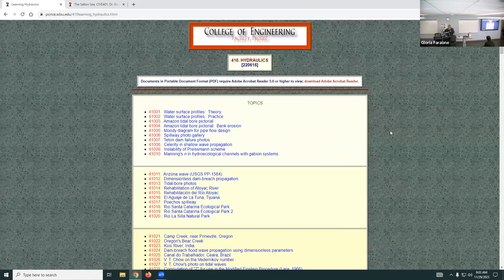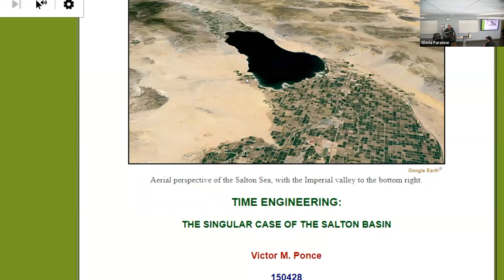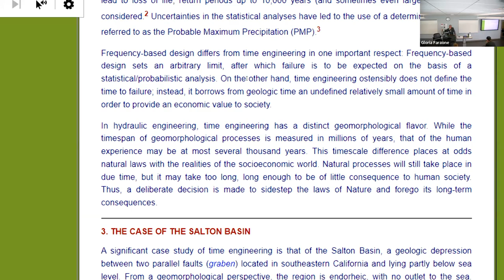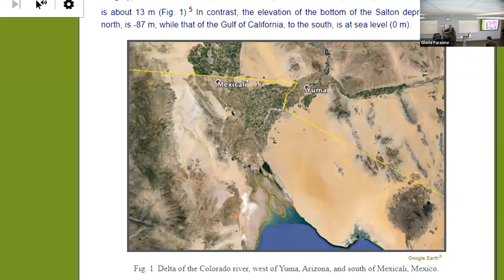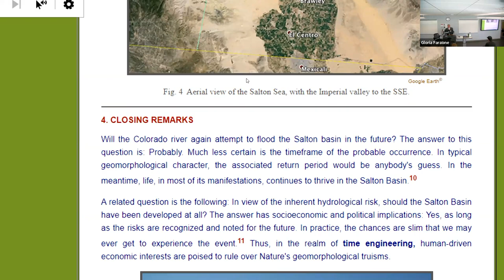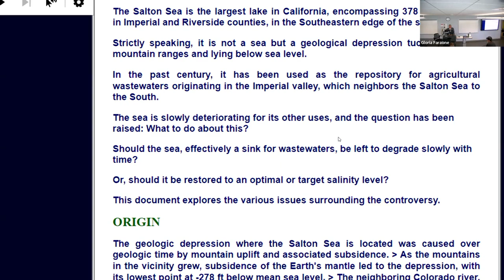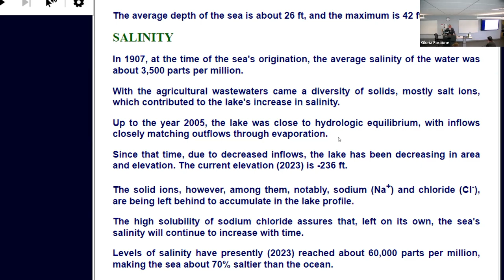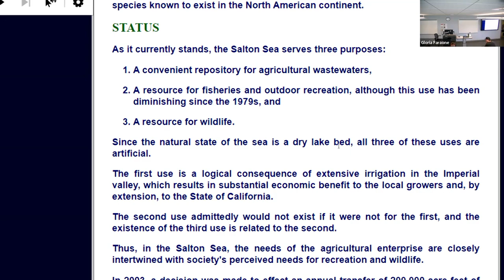The Salton Sea (Invited Lecture, CIVE401 Civil Engineering and Society)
This video contains the invited lecture titled "The Salton Sea," presented by Dr Victor M. Ponce, Emeritus Professor of Civil and Environmental Engineering, San Diego State University, California. The lecture was presented on Wednesday,  November 29, 2023 to Prof. Gloria Faraone's class CIVE 401 "Civil Engineering and Society."  About 40 students attended the lecture.  The topic is the Salton Sea, a lake spanning Imperial and Riverside counties, in California, which has been the repository, since the 1920s, of the agricultural wastewaters from the neighboring Imperial and Coachella valleys.  The history of the sea is discussed, with focus on its past, present, and future.